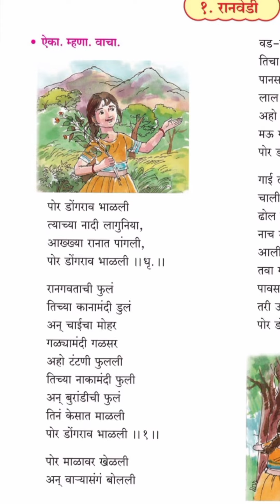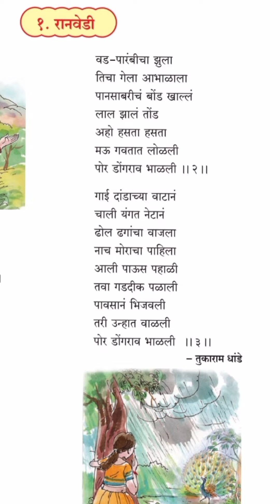रानवेडी कवितेची चाल | रानवेडी इयत्ता तिसरी | Ranvedi kavita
रानवेडी कवितेची चाल
रानवेडी इयत्ता तिसरी
रानवेडी कविता
Ranvedi kavita